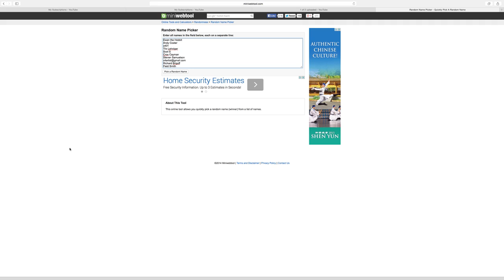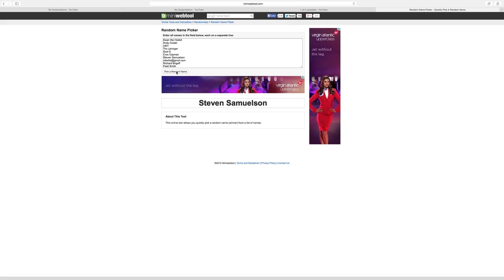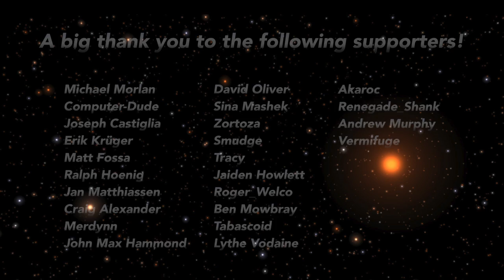State of the Game 011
This is the first of a different format for this series.  I will not add more than this.  In this weeks episode I talk a bit about the Star Citizen article just published in the Christmas issue of PC Gamer UK.  It had a few tasty ti bits in it that may be a bit controversial for some of you.

In the second part of the game I speak a bit about the release go the gamma version of Elite Dangerous which can be called Release Candidate 1.  I then contrast the two games and then call those that love just one and hate the other to the floor and school you as to why it is imperative that we all support both, which does not mean you have to buy both.  I thin you just have to wish success for both games to solidify the return of the Space Trading/Space Combat Sim.

If anyone has any experience making title sequences, I'd love to get ideas on a new opening sequence for this series so it is not locked to just Star Citizen.